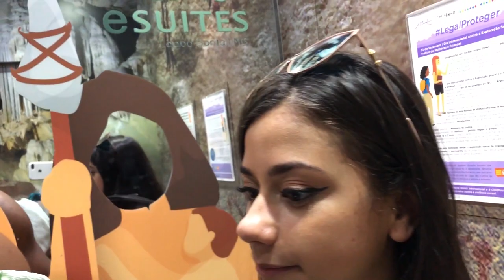FUI RAPTADA PELO MEU NAMORADO! KKKKKK